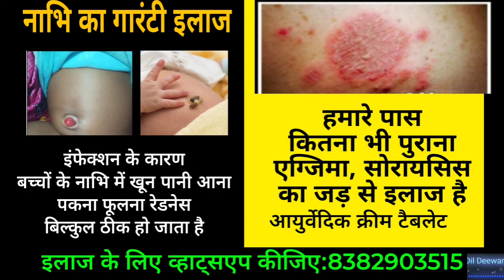Dil Deewane Ka Dola | Dil Deewane Ka dola dildar ke liye, purani film ke gana